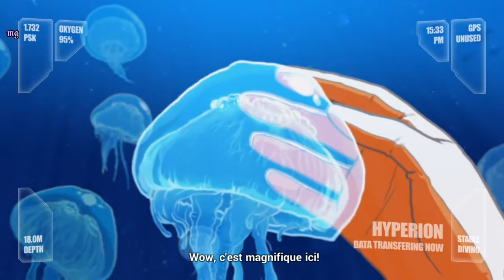Honkai Impact 3rd | Chroniques : ꒰Chapitre XuanYuan꒱ ⊰ n°2 ₍₍HD⁾⁾ ₍₍4K⁾⁾ 🗡️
⊰ Description ↝

⊰ Les chroniques sont les histoires personnelle de chaques valkyres, elle nous montre leurs vécus...
⊰ Si tu veux en savoir plus sur Himeko Murata ainsi que Xuanyuan, n'hésite pas à visionné cette vidéo 🧡

˵ PS : La traduction en française est clairement du Google traduction, alors c'est tout à fait normal si il y a des phrases qui ne sont pas en accord ensembles.. Le texte reste tout de même compréhensible ˵

🖥️ Montage & Réalisation de la chronique par : Mരnster Ǥamiฅg〃miHരYര˖

⑅ Je vous remercie pour le visionnage mes monsterpatate ! (ʃƪ＾3＾）

RE PS : voici le texte de l'avant dernière partie de la chronique, que j'ai passée beaucoup trop rapidement ! Veuillez m'excuser je vous laisse le dialogue ci-dessous ~ 🌼

Dialogue [Choix]  :

« Kiana : Hmm... il y a deux chemins devant. Lequel est la sortie ?

Bronya : Le vent souffle du bon côté. Bronya pense que c'est la sortie. De plus la température sur le côté gauche est extrêmement élevée - ce doit être une impasse.

Kiana : Vous avez raison, Bronya. Mais je pense que le chemin de gauche mène à la sortie.

Bronya : pourquoi ?

Kiana : Je ne sais pas comment l'expliquer. Appelons ça une intuition Kaslana.

Bronya : Il n'y a pas de fondement à l'intuition de kiana. Elle n'a jamais gagné, même pas une fois, quand elle a joué à vielle vierge avec Bronya. On ne devrait pas se fier à ses suppositions sans fondement.

Kiana : C'est parce que je vous ai laissé gagner exprès ! Mei, qu'en pensez-vous ? Vous me croyez hein ?

Bronya : Mei fera confiance à bronya, n'est-ce pas ?

Kiana : Mei ! Mei !

Mei : Assez ! Nous devrions enquêter sur les deux voies...»